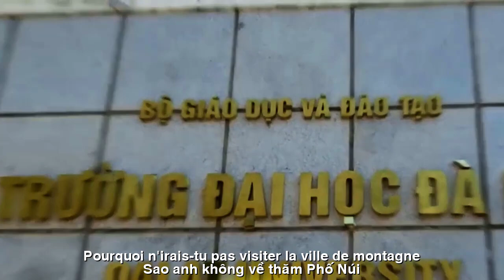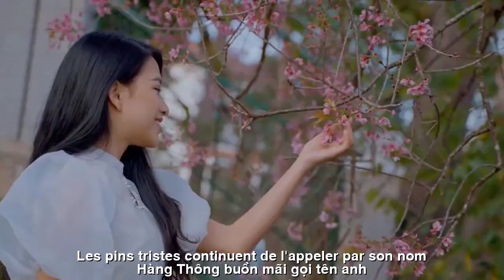[FULL HD]TÌNH EM PHỐ NÚI||FRATERNITÉ DE LA VILLE DE MONTAGNE||THẠCH THẢO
TÁC PHẨM:TÌNH EM PHỐ NÚI
||FRATERNITÉ DE LA VILLE DE MONTAGNE||
TÌNH EM PHỐ NÚI
Sao anh không về thăm phố núi
Thung Lũng Tình Yêu năm tháng đợi chờ
Bước mỏi Đồi Cù
nghe Hồ Than Thở
Rừng thông Hai Mộ khép kín tình Thơ
Tìm lại ngày xưa một thuở Sinh Viên
Áo em trắng xóa trời thương nhớ
Năm tháng mờ phai
sót dấu muộn phiền
Hàng thông buồn mãi gọi tên anh.
Thạch Thảo BD
Pourquoi n'irais-tu pas visiter la ville de montagne ?
La Vallée de l'Amour attendue depuis des années
Fatigué de marcher sur Cu Hill
Écoutez Ho Than Tho
La forêt de pins de Hai Mo ferme l'amour de la poésie
Retour sur le bon vieux temps en tant qu'étudiant
Ta chemise est si blanche que tu manques au ciel
Les années s'effacent
traces de tristesse
Les pins tristes continuent de l’appeler par son nom.
Thach Thao
Đường liên kết của video